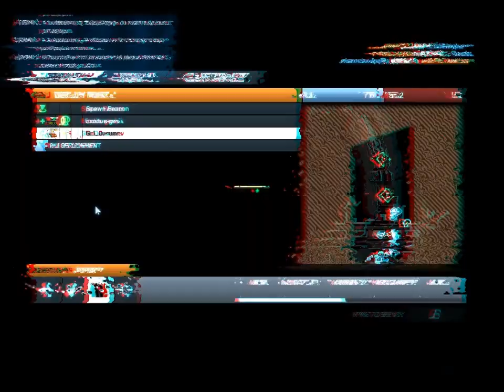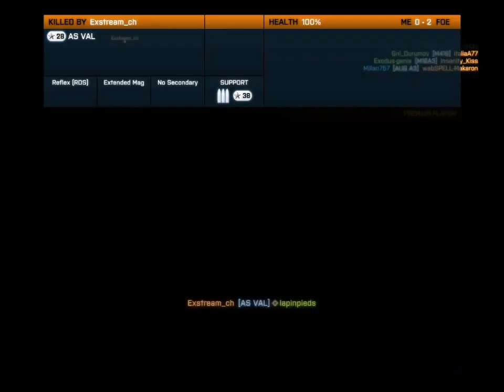Battlefield 3 Multiplayer Ep 21